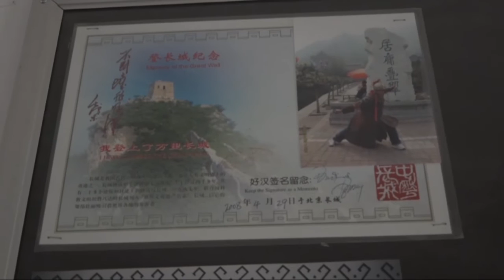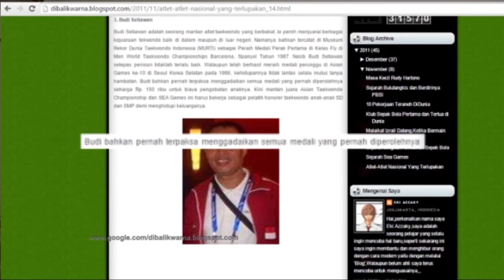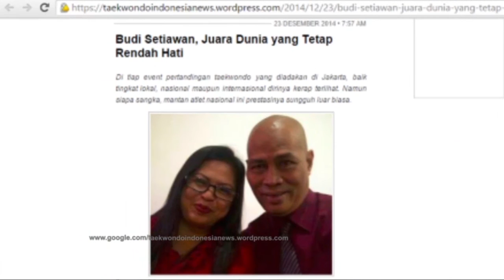Dibalik Gelanggang N3 Channel : Budi Setiawan SEG 1